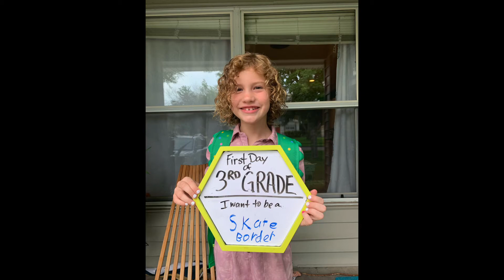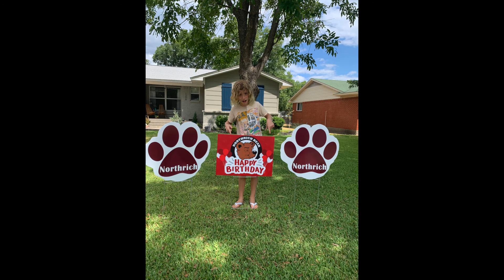Anna at 9